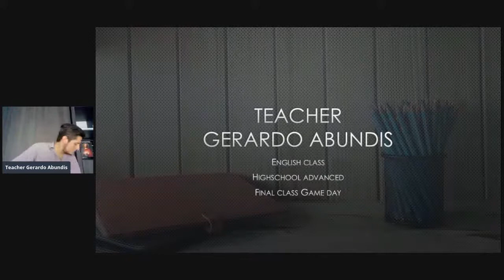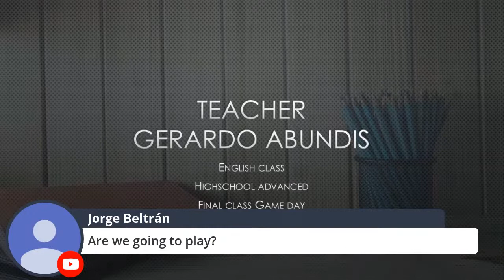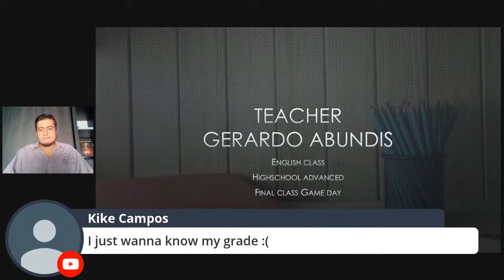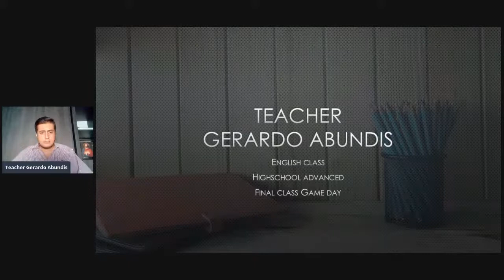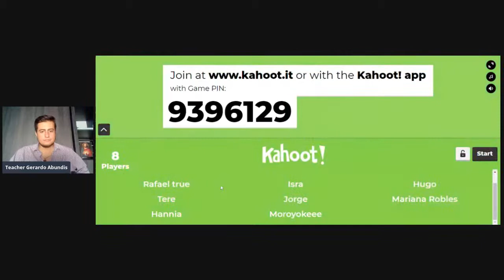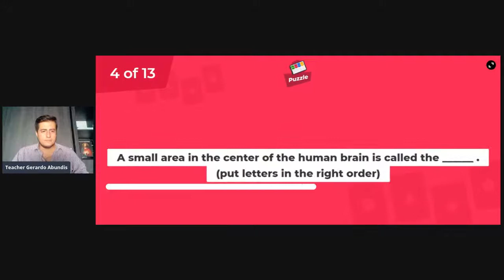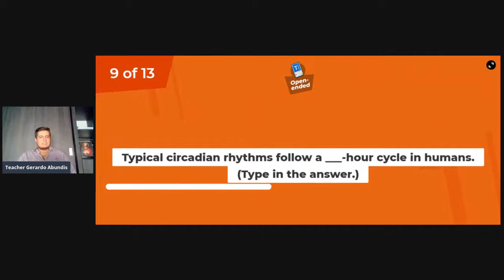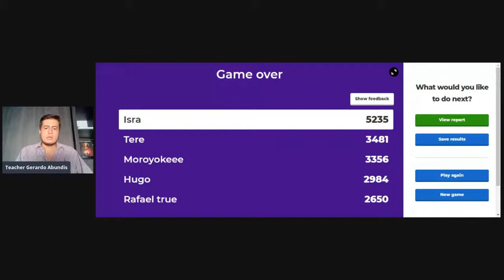Final English class Highschool advanced